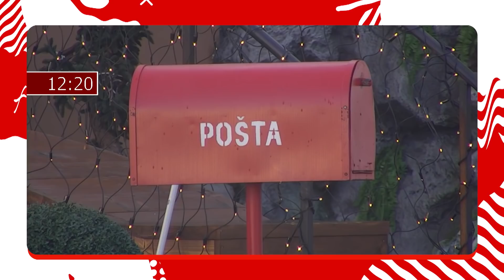Pregled noći - Miljanin napad na Zolu i diskvalifikacija - 10.12.2021. - Red TV